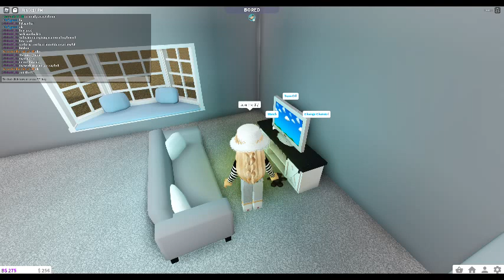Bloxburg!-Roblox/house tour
guys pls like and sub! and comment if u like bloxburg!!